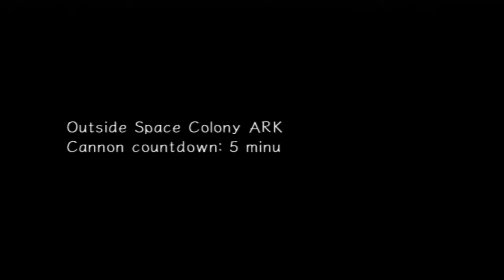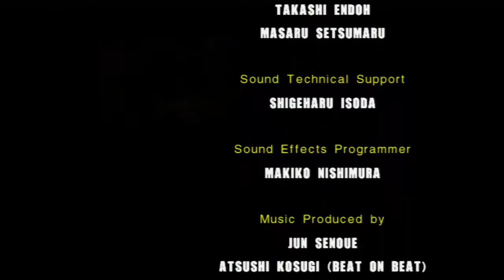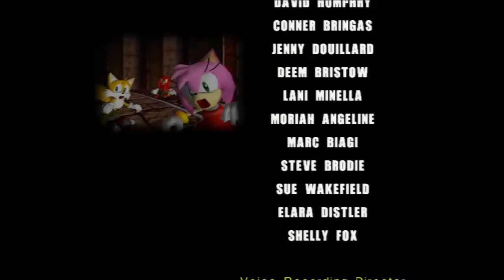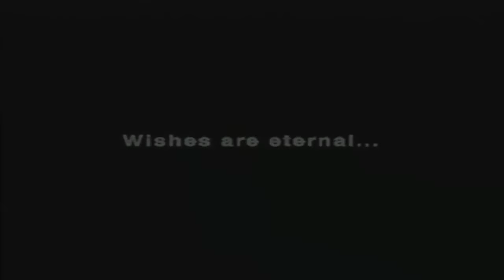Let's Play Sonic Adventure 2 Battle ~HERO~ Odc.4 [FINAŁ] - ALE LAMIE!